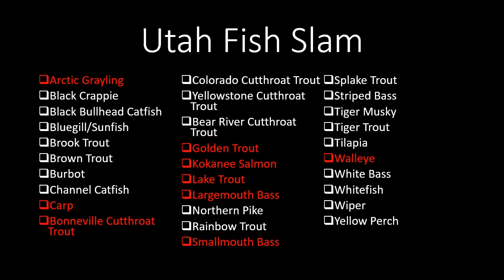Ep #7 Golden Trout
I love going after these beautiful little fishing. They might be hard to find, but so worth it when you do.